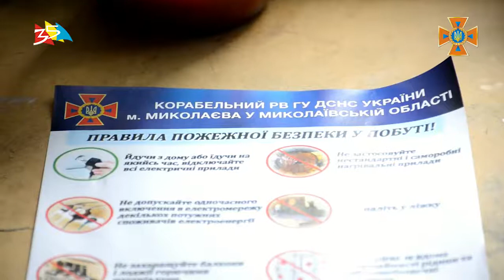Объектив 11 01 19 Рейды МЧС в частном секторе